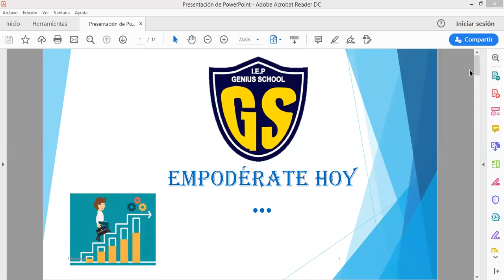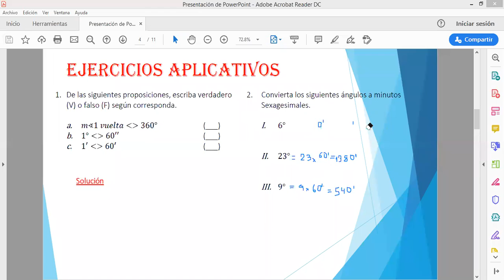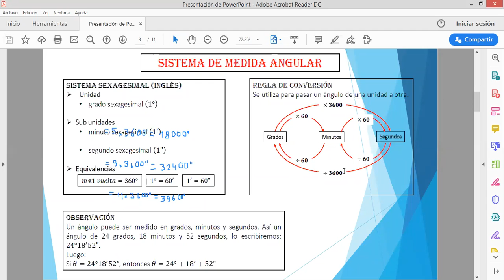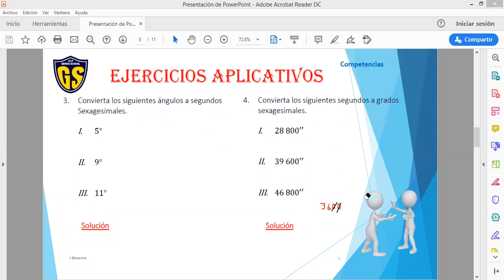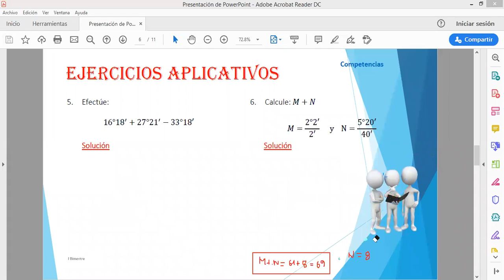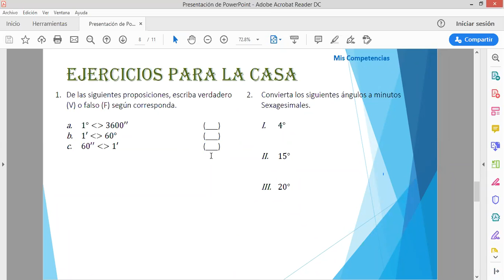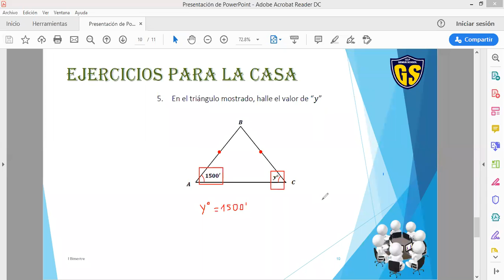1°SEC trigonometría Tema 2